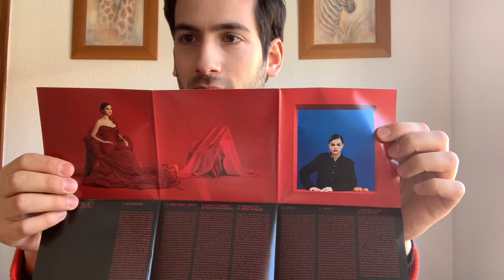Unboxing REVELACIÓN (Selena Gomez) | Manuel Ángel Berrio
Unboxing del EP "Revelación" de la cantante Selena Gomez.